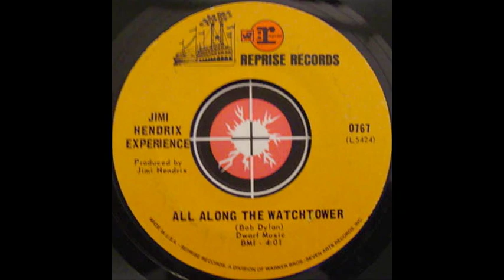All Along The Watch Tower and Jimi Hendrix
The definitive version of Bob Dylan's "All Along the Watchtower" is by Jimi Hendrix. Explore other cover versions and ask yourself if Dylan ever performed one of his songs better than other musicians did.